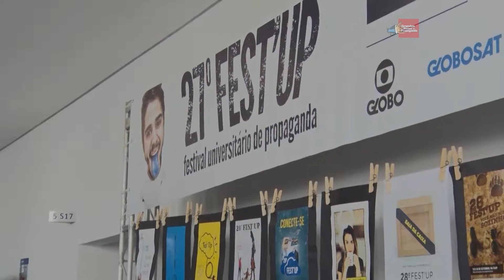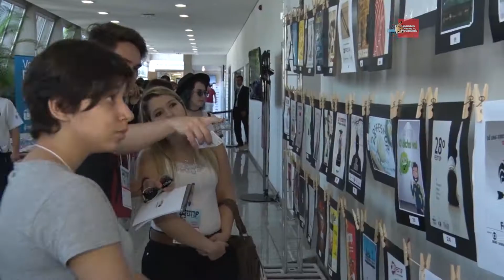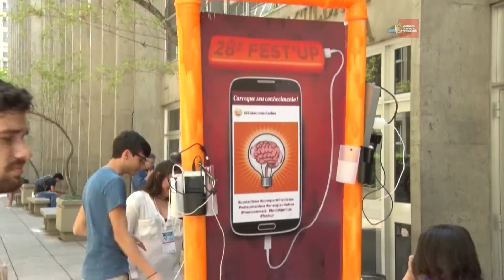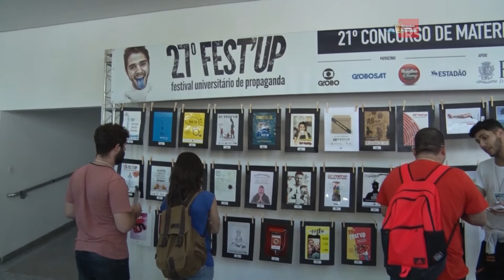FEST’UP proporciona networking entre veteranos e jovens profissionais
Mais de 1200 estudantes de Publicidade movimentaram o 27º Festival Universitário de Propaganda - Fest’UP, realizado pela Associação dos Profissionais de Propaganda (APP) e que ocupou os auditórios da Fundação Armando Álvares Penteado (FAAP), em São Paulo. A APP trouxe 60 nomes do mercado da comunicação que apresentaram suas visões de como caminha a profissão e ideias criativas que se destacaram.

Para saber mais, acompanhe entrevistas com:
André Porto Alegre - Diretor do Setor Estudantil da APP e responsável pelo Fest-Up
Ênio Vergeiro – Presidente da APP
Ricardo Ramos Quirino - Diretor do Setor Estudantil da APP e responsável pelo Fest-Up
Marcio Oliveira – CEO e Sócio da Lew’Lara\TBWA
Paulo Henrique Gomes (PH) – Presidente da White Propaganda
Joanna Monteiro – Chief Creative Officer da FCB Brasil
Fabianna Ferreira – Estudante de Campinas/SP
Pâmela Pagliarini – Estudante de S. B. Campo/SP
Filipe H. Ribeiro – Estudante de S. J. do Rio Preto/SP
Ester Anibal – Estudante de Volta Redonda /RJ